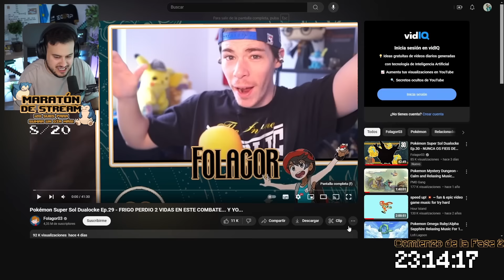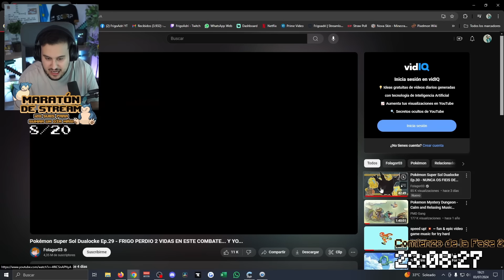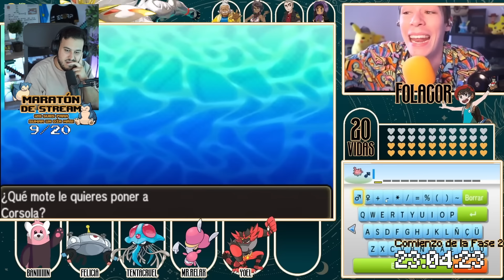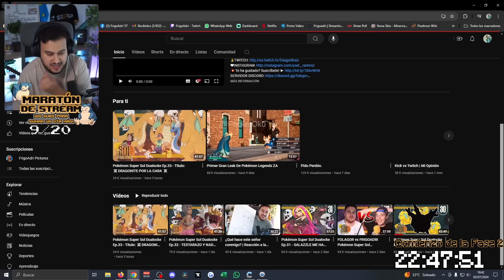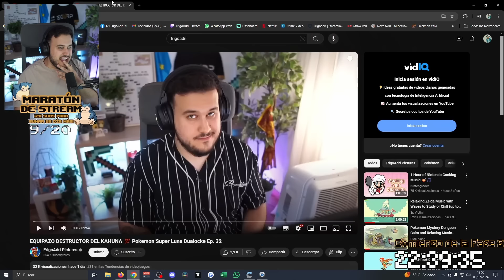REACCIÓN A FOLA PERDIENDO VIDAS SIN PARAR EN EL DUALOCKE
¡Hola!